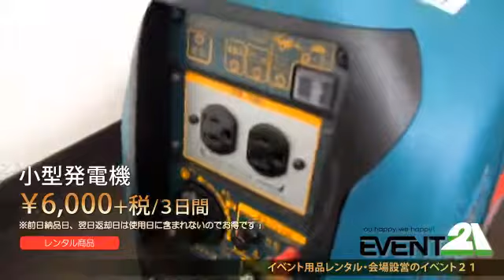小型発電機 レンタル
小型発電機 レンタルのご紹介です！
軽くて持ち運びやすい小型発電機です。防音タイプなので音が小さく、ガソリン1リットルで約1時間発電をすることが可能です。燃料タンクは3.5リットル入るので満タンの状態で約3時間の使用が可能です。『イベントで電気が必要！しかし電源が無い！』そんなときに大活躍の小型発電機です。ぜひご利用ください！